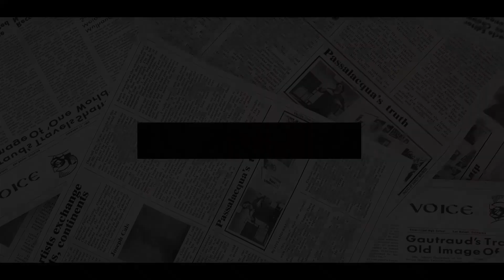PUNISH! Queen Turns A Deaf Ear To Meghan’s Pleas As Firmly Passes Duchess' ULTIMATE ROLES To Kate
THE Queen was warned by royal experts to avoid "passing or swapping" roles between Meghan Markle and Kate, the Duchess of Cambridge.
The Queen was advised passing on the roles Meghan Markle vacated when she stepped down to Kate, the Duchess of Cambridge could spark "too many comparisons" between the pair.